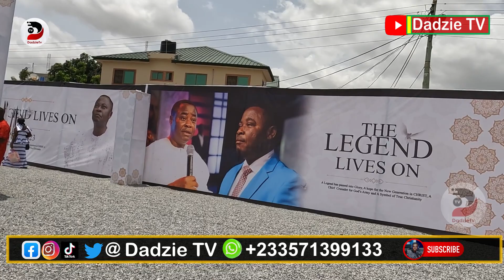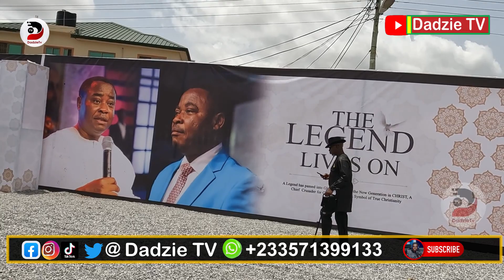Ex Black Stars Captain John Mensah Eulogizes The Late Rev Dr Anthony Kwadwo Boakye @ 1wk Observation